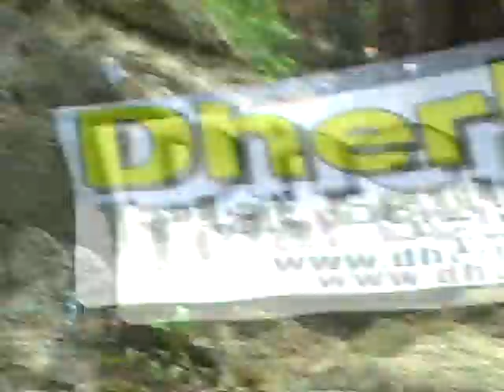Vidéos By Philippe Stocker